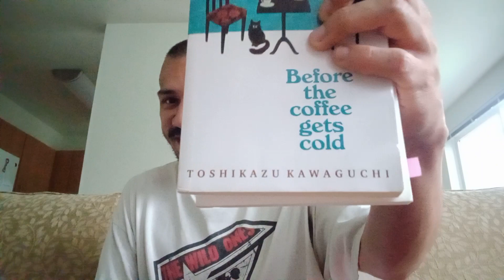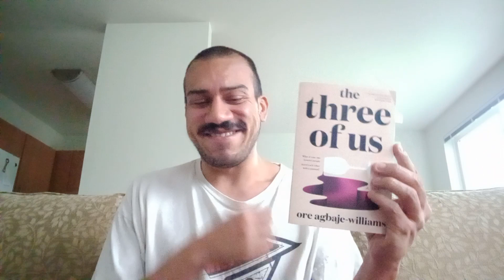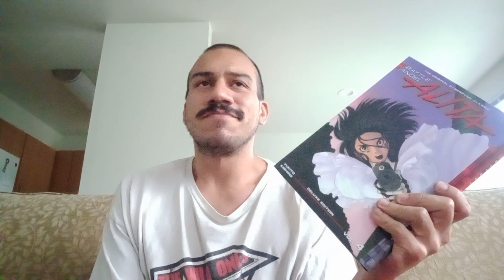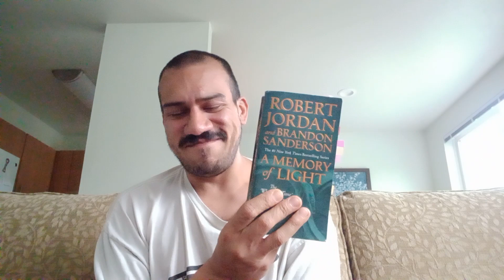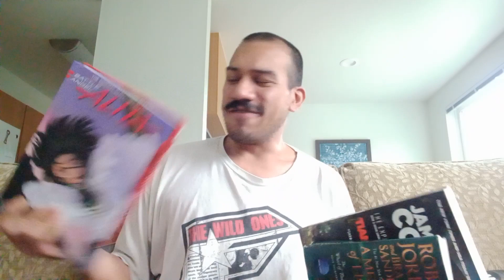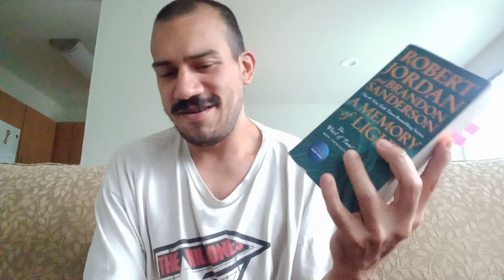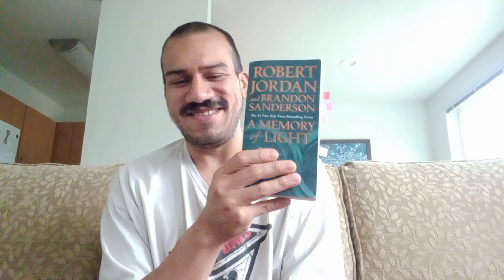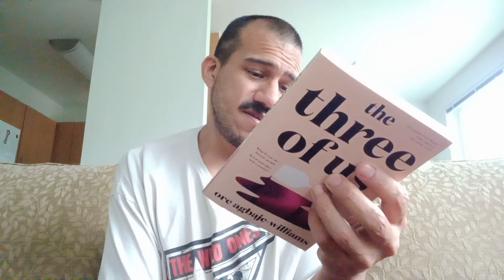Book Life Volg 5-27-23